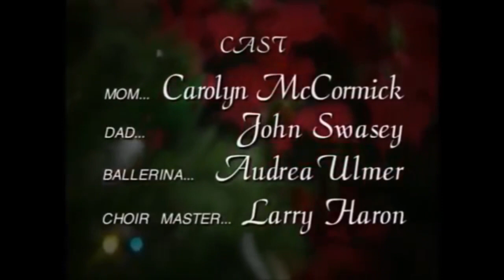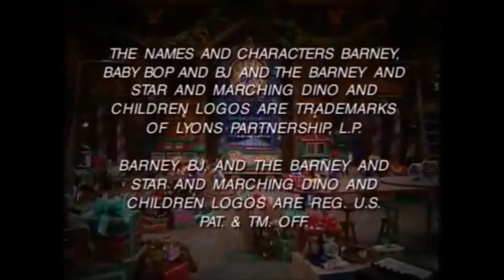Video from Talent Show Trailer (Complete Video)